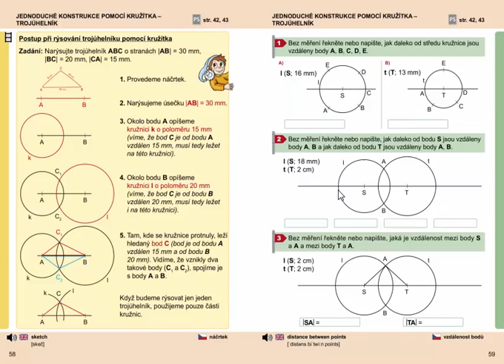Vzdálenost bodů na kružnici od středu kružnice, Geometrie 3. ročník, strana 59, cvičení 1